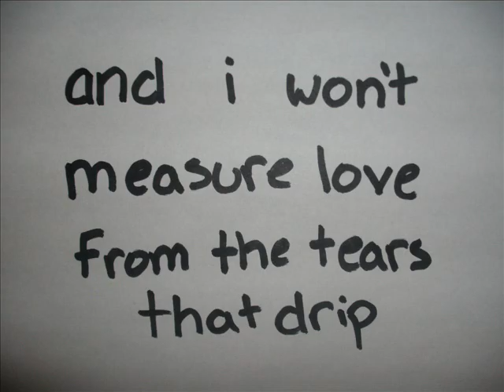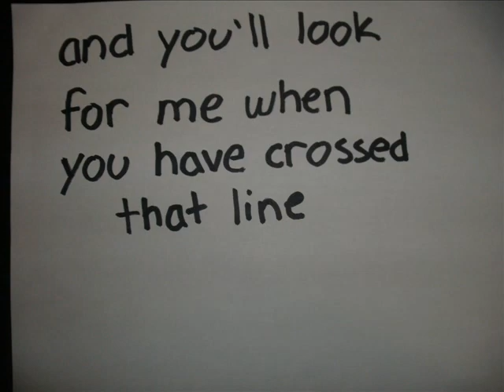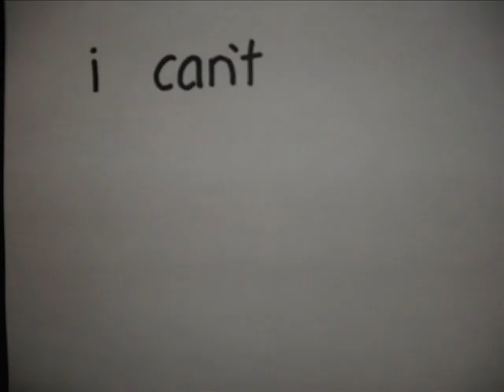Funeral Dress - William Fitzsimmons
Okay, so this was my first-ever attempt making an "animation" of some sort. I made it with Windows Movie Maker, A TON of paper, some sharpies, a digital camera, and a couple spare hours.
Yes, I am aware that the beginning is a little screwed up. I got the lyrics wrong. And the timing is kinda off at some points.